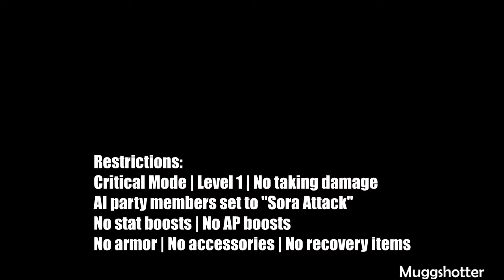KH2FM HD True LV1 ND (12) - Pooh's Book and Hades Escape (Restrictions)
Winnie the Pooh's book gets bullied to near death and I was near death myself during my escape from Hades' Chamber in The Underworld. The thrill is only the beginning! Figured I should add the "True LV1" to the playthrough title, because that is essentially what my stats are and will be during the whole playthrough.

Quick jump:
0:06 - The Pooh's book Heartless fight
1:19 - Scripted Hades and stats
2:25 - Escape from Hades

Restrictions:
Critical Mode
Level 1
No taking damage
AI party members set to "Sora Attack"
No stat boosts
No AP boosts (experimental, should be doable?)
No equipment
No accessories
No recovery items

The Heartless fight is nothing special. Hit the Soldiers a couple times to trigger the Cyclone reaction command and Hollow Bastion's defense systems only get in the way of my combos at worst.

The Underworld's first mandatory fight is the escape from Hades as the party comes to a conclusion that they cannot fight him in their current state. Consisting of three battle areas and four waves of enemies, this is not wholly a difficult fight to win, but no damaging this one gets risky (and interesting) during the the third area, more or less because of Hades who is, indeed, invincible the whole time and can easily ruin a decent ND run.

Hookbats in the first area are easy damage to everything that moves (except Hades), the lance soldiers in the second area can be dealt with without a fuzz thanks to air combos. They are my general go-to tool in this fight, as Hades' fireballs don't track, meaning I can avoid them as long as I'm not badly positioned to receive one at the end of a combo.

The last two enemy waves are interesting, as they have two Hookbats and two lance soldiers at the doorstep. However, the Lance Soldiers' behaviour remained a bit unpredictable to me in this particular phase, as the two would usually seek to poke me instantly, but instead opted to strategically retreat in this run instead. It was in my best interest to react to their aggressive running towards me, as this was always an indicative of them initiating the quick poke move next, which you see me counter first in the second area... but alas, I got everything but that. I even ended up clashing with the Lance Tug reaction command move before initiating it. Could've been an easy failure right there.

The Large Body that spawns in the last wave of Heartless can be a potential run destroyer, but it seems I got out of the repelled reaction command just fine. I cannot deny the tensity I felt as Hades was throwing fireballs and that huge mass of darkness was sliding towards me with vigor. This took me a while (again) to get this done, but at least I took down Cerberus that follows after this. A video of that fight will be coming soon.

Follow me?